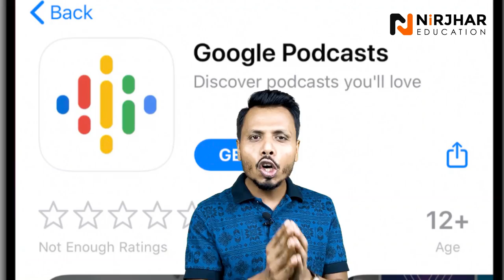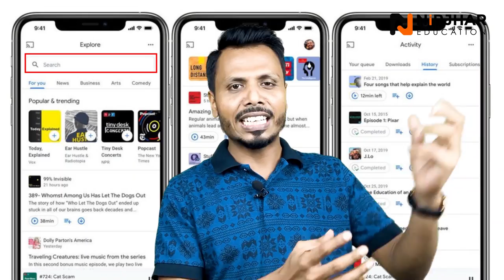IELTS Listening | Most Practical Ways To Improve IELTS Listening | Getting More Score In Listening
IELTS Listening is always a big challange for the candidates. Many of them do not understand native English speakers who tend to speak in the recorading. This video is designed to share some of the most practical tips to improve IELTS Listening.